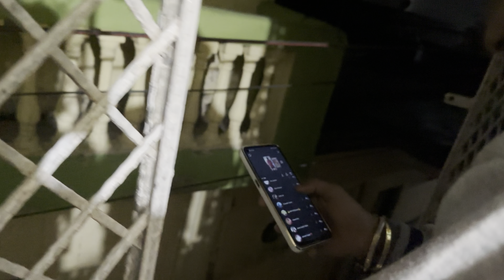First QnA 😍Video Vlog ❤️|| Sare Question’s Ka Answer 👍Ek Vlog Mai|| Kitne GF’s Hai Apki 😬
@OGGY 47 VLOGS